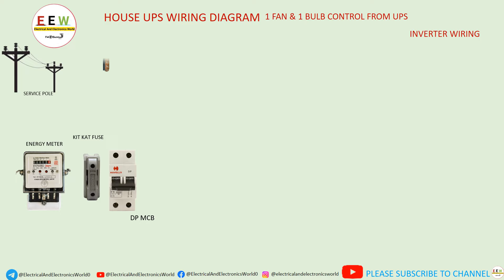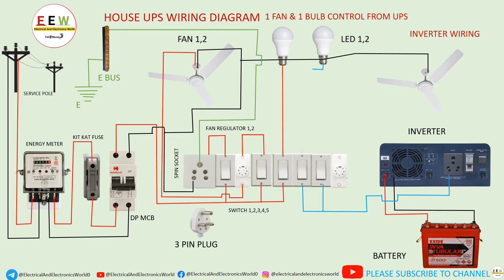house ups wiring diagram inverter wiring house wiring